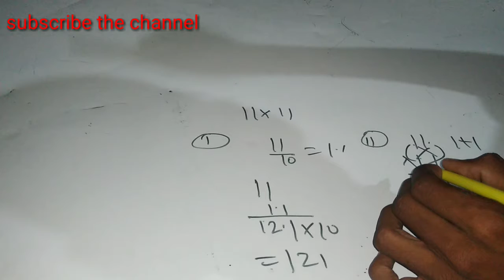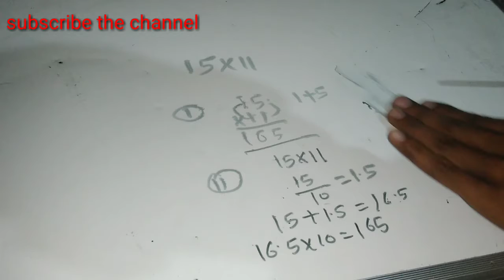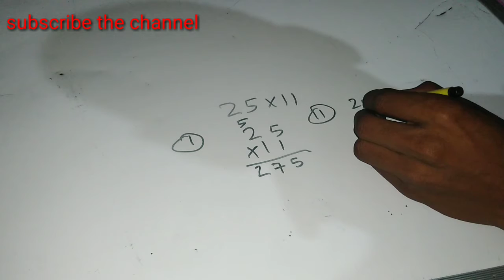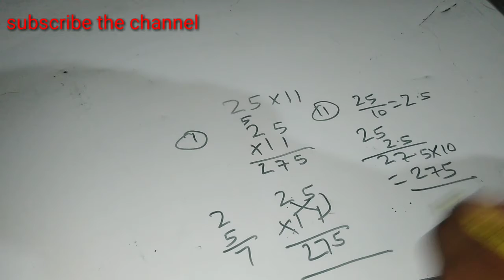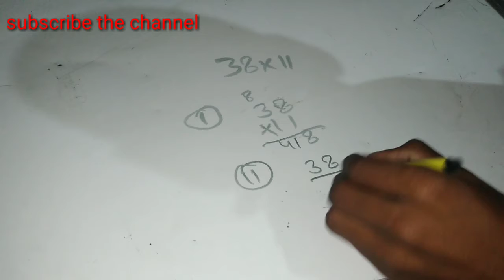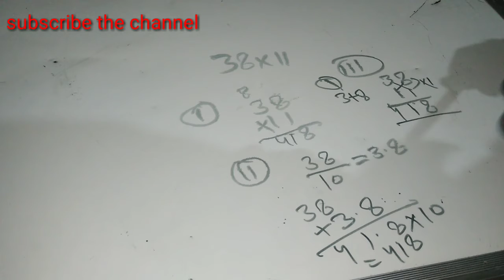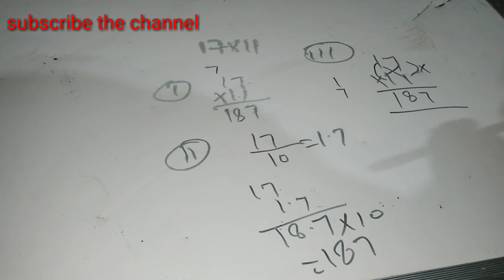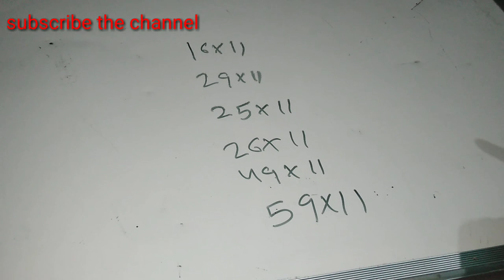How to multiply the number by 11| किसी संख्या को 11 से गुना कैसे करे।EXAM ADDA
How to multiply the numbers by 11
किसी संख्या को 11 से गुना कैसे करे
A×11